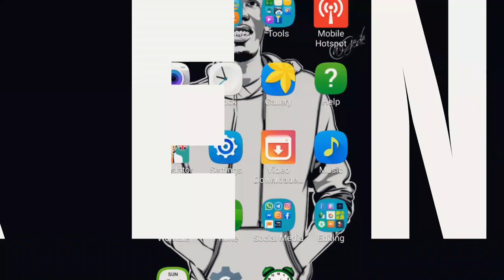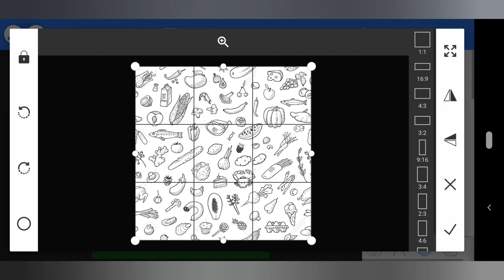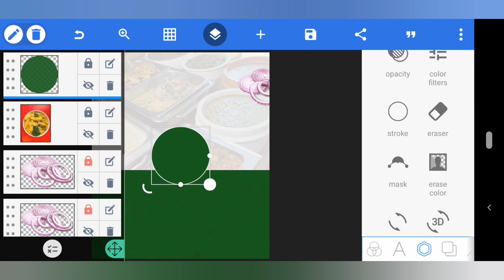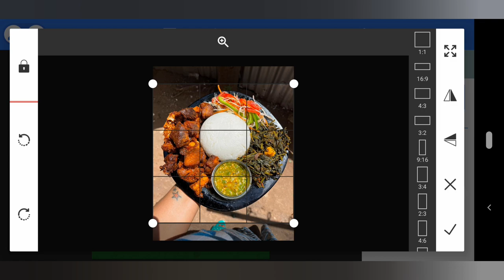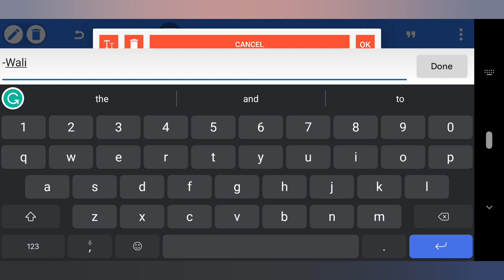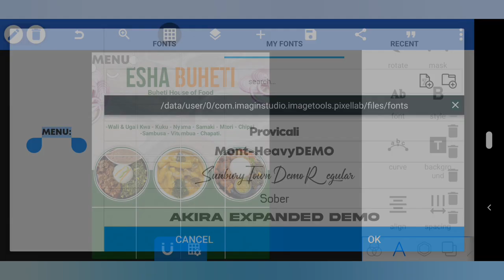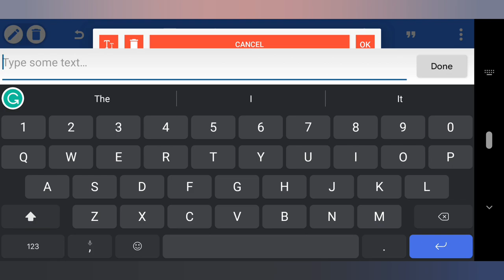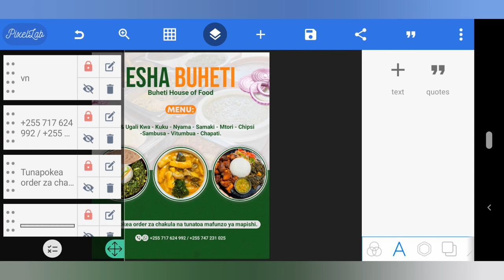COMO FAZER CAPA PARA RESTAURANTE USANDO TELFONE | HOW TO DESIGN FOOD FLYER IN ANDROID | PIXELLAB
HOW TO DESIGN FOOD FLYER IN ANDROID | COMO FAZER CAPA PARA RESTAURANTE COM USANDO TELFONE | PIXELLAB

In this video, we'll be showing you how to design a poster in Android phone using Jinsi Ya Kudesign. This poster design software is very popular in developing countries and is known for its simple and easy to use interface.

If you're looking to design a poster in Android phone and you don't have the skills or time to do it yourself, then watch this video and we'll show you how to do it in just a few minutes! After watching this video, you'll have the skills to design professional-looking posters in no time!